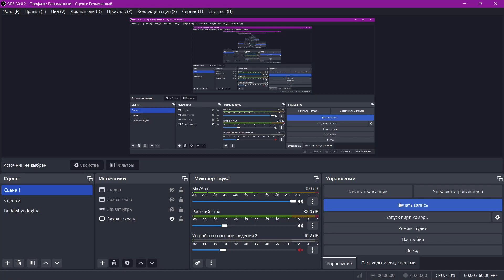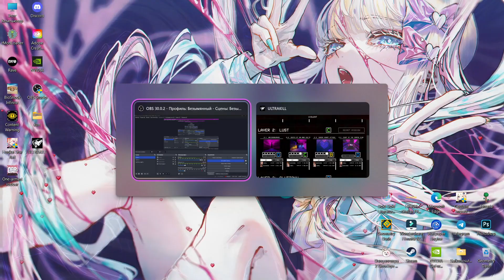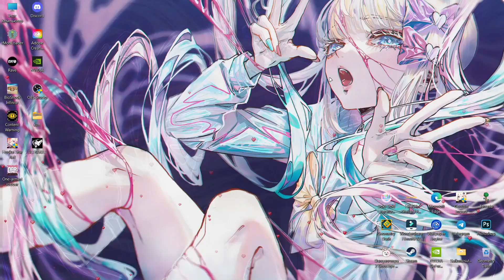Я попробовал пройти боссов используя только монетки, и им уже явно нечего сказать | ULTRAKILL